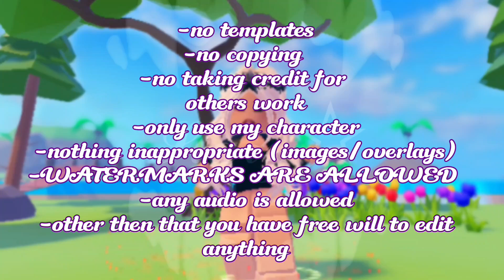edit competition!!!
Anyway, enjoy, and I can't wait to see all yallz edits! ^^